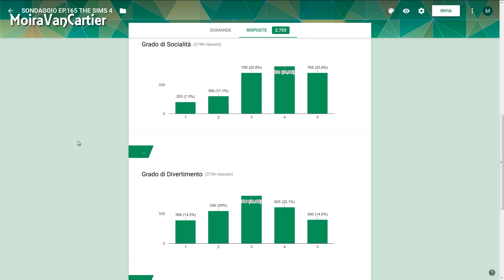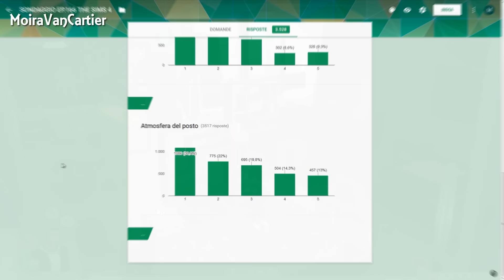The Sims 4 - Ragazzi perduti - Ep.167 - [Gameplay ITA]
In questo episodio di The Sims 4: inizieremo scoprendo i risultati degli appuntamenti di Nicola. Poi torneremo dalla neo vampira Camilla per creare un gruppo di vampiri.

Sondaggio, votate dopo aver visto il video per non rovinarvi le sorprese